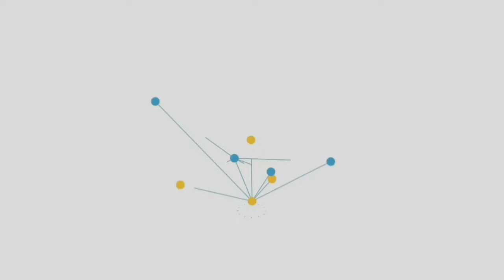تجليطة|16| :شوفو كيفاش تعاملو المغاربة مع ماسحة الاحدية